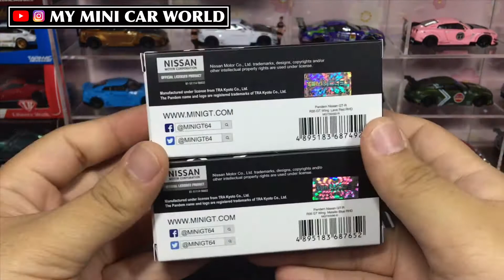【MY MINI CAR WORLD】UNBOXING MINI GT 1/64 PANDEM NISSAN GT-R R35 (Metallic Blue & Lava Red)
More photos on my Instagram: myminicarworld
Instagram link at below comment ~